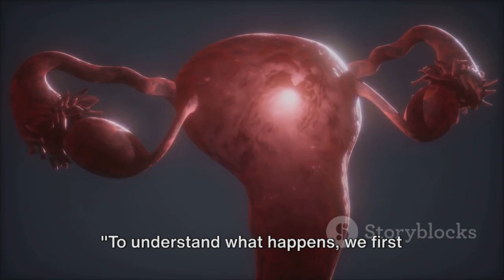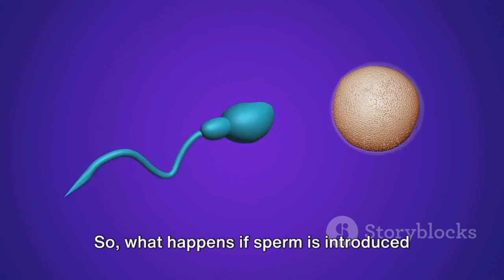Creampie During Pregnancy | What Happens to The Sperms After That? Is It Harmful For The Mother?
If your wife is pregnant, ejaculating inside her during sex generally does not pose any harm to the pregnancy. In fact, it's a common misconception that sexual activity during pregnancy is risky. In a normal, healthy pregnancy, sexual intercourse is usually safe.
In this exciting video, we dived into this misconception and discussed about what happens the sperms after ejaculation

OUTLINE:
00:00:00 Introduction
00:00:25 Explaining the biological process
00:01:37 Addressing the misconceptions